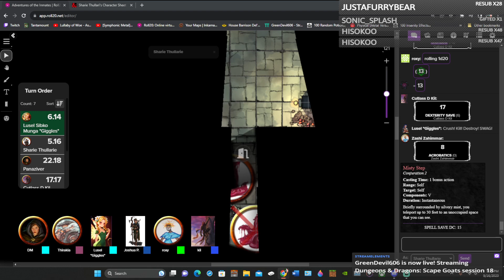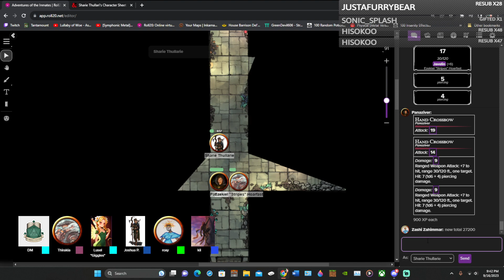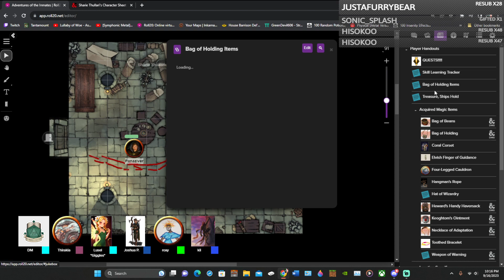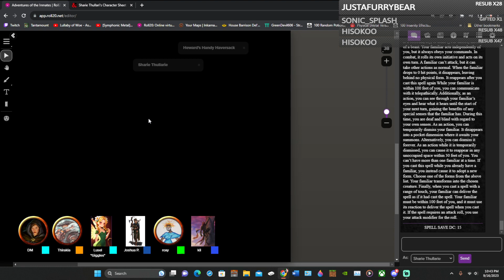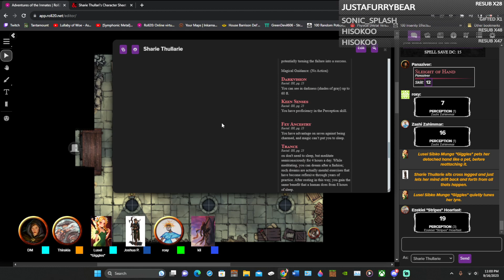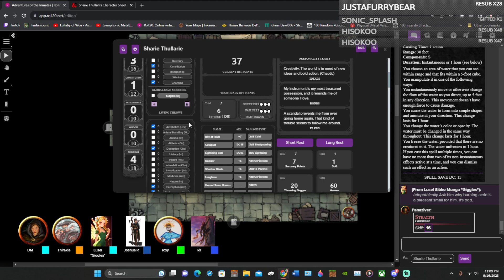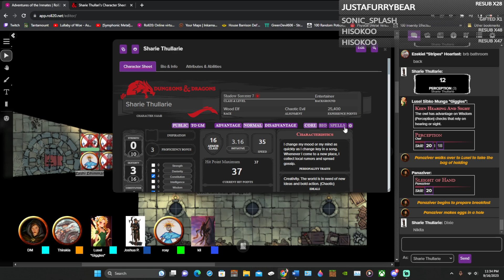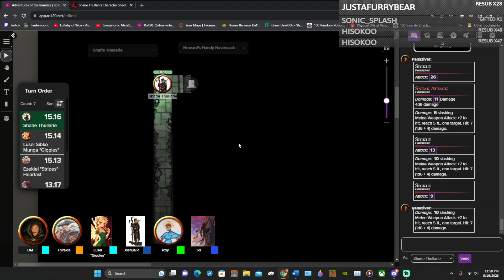Scape Goats session 18 part 3/4